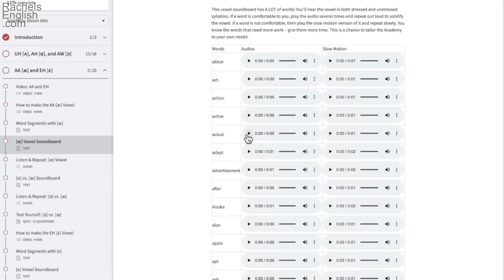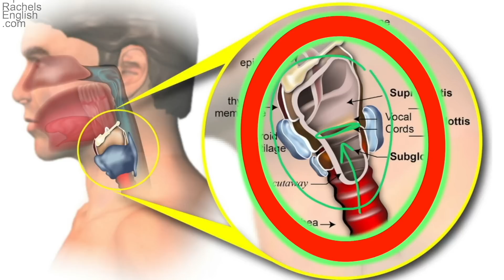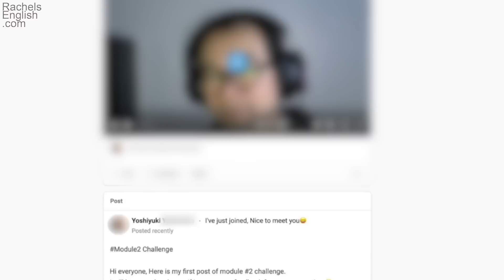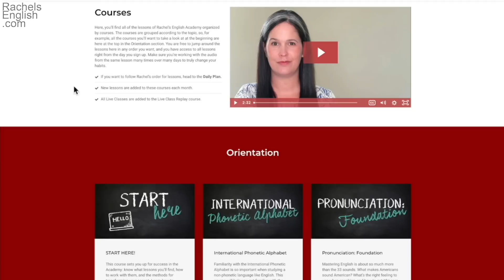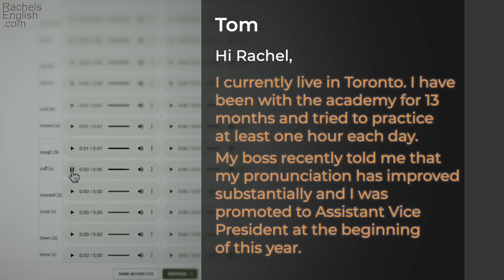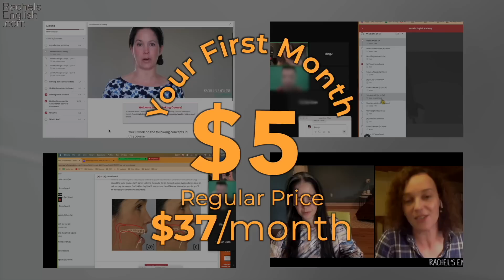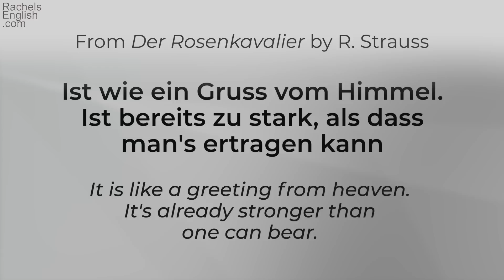Meeting a "Play It, Say It" Student in Real Life! ❤️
💥💥Welcome all my new students ❤️ - sale over, but you can still join!💥💥

Speaking English is a huge challenge for English students. It’s different than reading and writing in English. When you’re speaking English if you’re translating in your head you’ll be too slow. If your English speaking is based on how words look on paper you’ll sound too formal! I want you to meet one of my students. She has made huge improvements in her English speaking by using my Academy through the Play it, Say it method. You’ll learn a lot from her experience!

00:00 Introduction
00:03 Meeting Q in
00:22 Start of REA Spring Sale
00:48 Head
00:58 Rachel doesn't like driving
01:02 I detest it
01:21 Annoying Mail truck
01:50 Out of practice
02:07 What students get in the Academy
02:18 Daily Plan
02:44 Rachel was an Opera Singer
03:38 Play it, Say it Method
03:56 Alex testimonial
05:32 Community/Feedbacks from a teacher
05:38 Office Hours
06:04 Joel testimonial
07:48 Check us out / Sale Price
08:01 Tom Testimonial
08:30 Rachel made it to New Jersey/Meet up with Q
08:53 Stick with
09:24 Rachel's experience meeting up with Q
10:58 Q's testimonial
12:29 Get access to Academy Courses, Teacher Feedback , Teacher Office hours and Live Classes
12:51 30-day Money Back Guarantee
13:59 Q has a YouTube Channel
14:12 Rachel singing in the opera
14:50 Drop your questions about the Academy in the comments

Study in Rachel's online school to speak better, more confident English